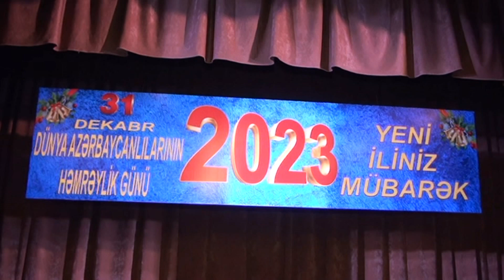ŞƏHİD AİLƏLƏRİ ÜÇÜN TƏŞKİL OLUNMUŞ ŞƏNLİK...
QAZAX 31 DEKABR DÜNYA AZƏRBAYCANLILARININ HƏMRƏYLİYİ GÜNÜ # # baki#bakida#azerbaijanda#uzbekistan